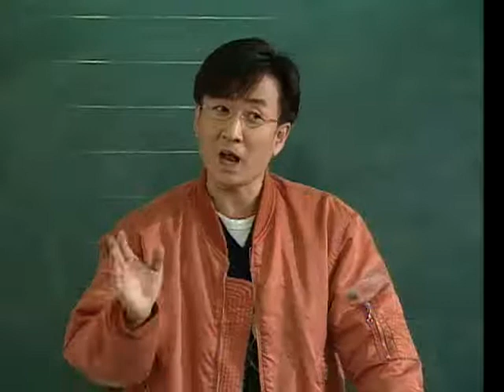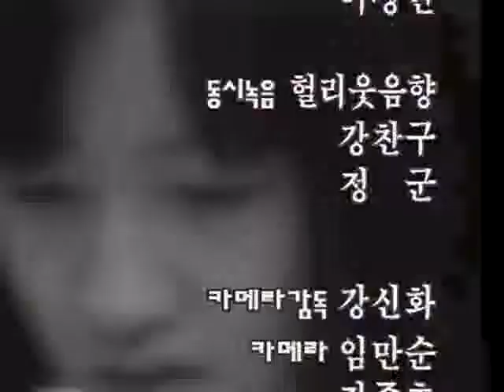감성세대 - 59회 피아노_#005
EBS, 감성세대, 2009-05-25, 59회 피아노

59회 피아노

"감성세대"